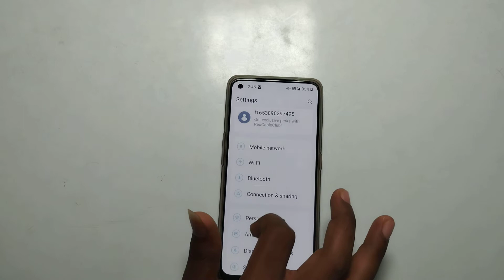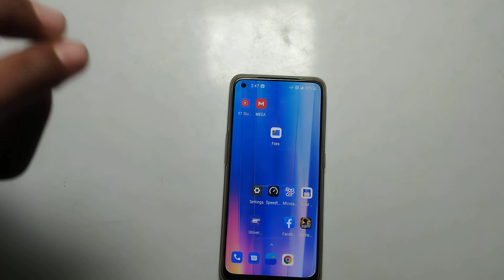how to home screen lock off on one pluse nord 2 5g phone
Secret settings
Cool new features
Update settings
Problem solve

home screen lock off on one pluse nord 2 5g phone
how to home screen lock off
how to off home screen lock in one'Plus Nord 2 5g
off home screen lock in one'Plus Nord 2 5g
how to off home screen lock